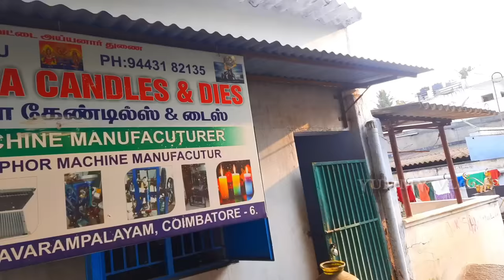போட்டி இல்லா தொழில் | வருடம் முலுதும் லாபம் |Cnc machine manufacturer | yummy vlogs tamil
In this industry,

SRI AMBIGA CANDLES &DIES:

         we are the mfrs of all kind of small scale machineries which turns peoples life and we design all sort of home based machineries..
       We manufacture
    1. Candle making machine and dies,
     2. Camphor (soodam) making machine and dies,
     3. And we are specialist in  Handloom washer dies.

        Neenga endha madhri design kuduthalum adhuku yetha madhri nanga manufacture panni kudupom. Our products are still hardly working in Ceylon also. If u are interested to buy our products please call the numbers below.

Sri Amiga Candles & Dies,
8, Sri Valli nagar, avaramlalayam, coimbatore-6
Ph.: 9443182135